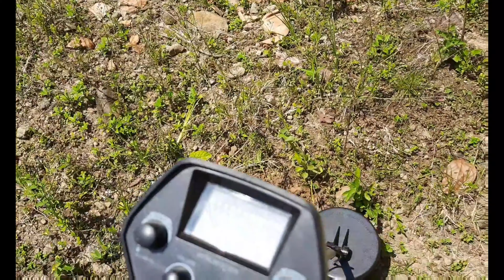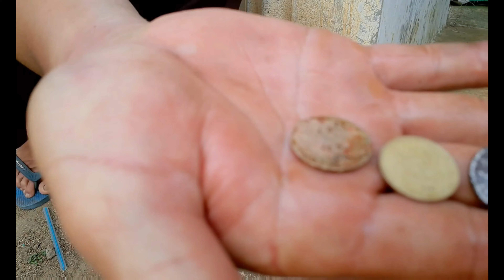LOGAM DETECTOR UANG KOIN 1971 LANGKA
Kami terus mendoakan semoga shabat youtube semua di berikan kemudahan rezeki, kesehatan, kelancaran usahanya dan juga kesehatan 🤲